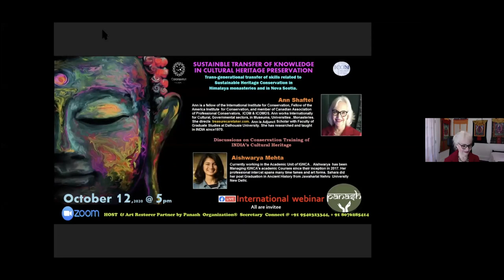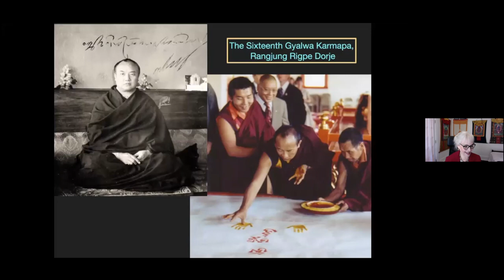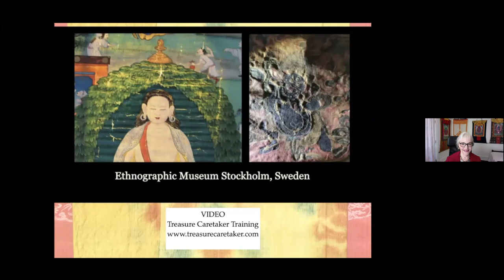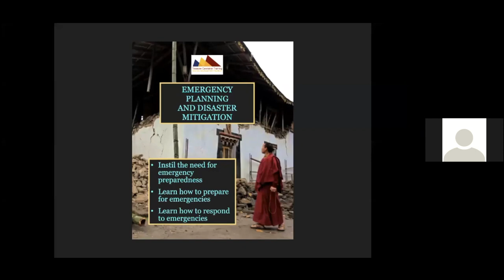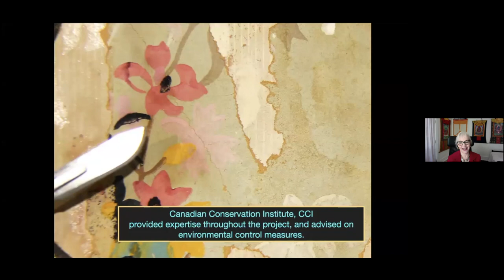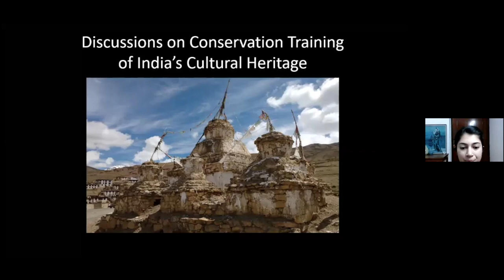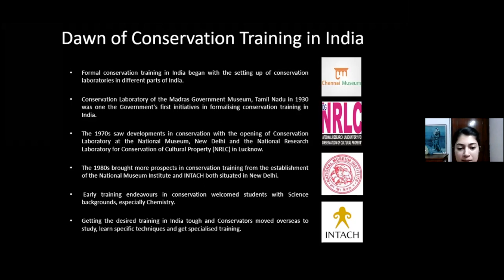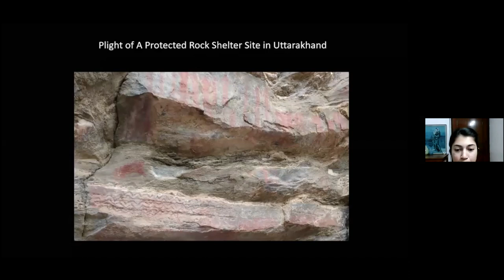Sustainable Transfer of Knowledge in Cultural Heritage Preservation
In this video, Ann Shaftel presents examples of trans-generational transfer of skills related to Sustainable Heritage Conservation in Himalayan monasteries and in Nova Scotia. Traditional roles of mentor and hierarchy are discussed. Aishwarya Mehta then presents Heritage Conservation in India from the point of view of a young professional. This zoom was hosted by Panash, and the organizer appears at the end of the video. For further information on preservation of monastery treasures, please view